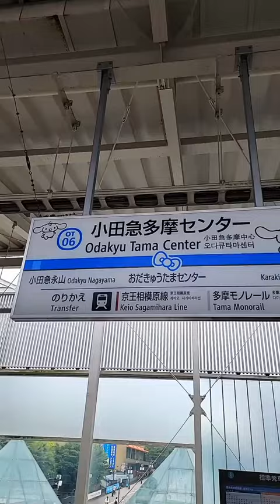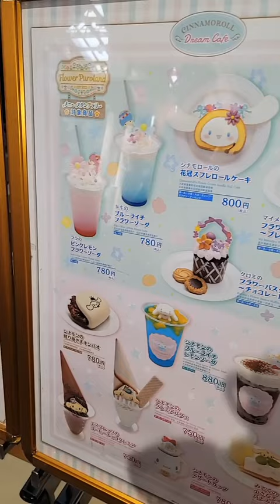purioland@purioland going to hellokitty land in Japan 🇯🇵